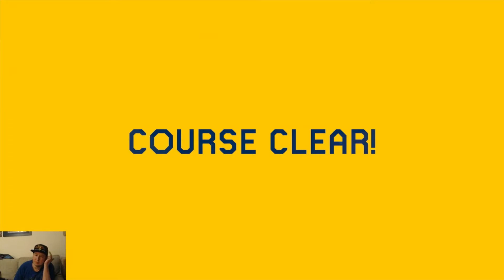3. Finishing This Fun Lite Kaizo World!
Kaniza World Part 3